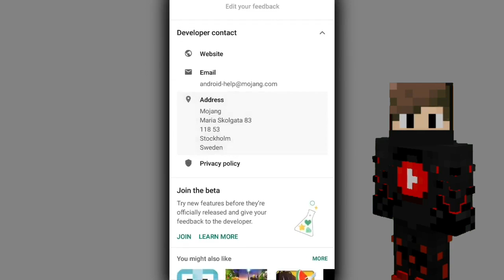Comment Rejoindre Une Version Beta Sur Minecraft Bedrock Edition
Salut tout le monde c’est doyo !

Aujourd'hui dans cette vidéo je vous montre comment avoir accès ou rejoindre  une version bêta de minecraft sur la bedrock édition précisément sur l’iphone et mobile.

 genre la 1.18, 1.19 et même pour quoi pas la 1.20 ( si c’est disponible bien sûr )

👉✅ et surtout donne moi ton avis en commentaire